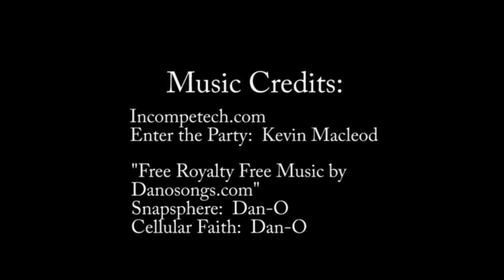Premier Designs Necklace Nuggets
Here are some "Necklace Nuggets" by Natalie McCleary. It shows various
ways that you can wear some of our Premier Designs Necklaces. We put
this video together for our local trainings, feel free to use them at
yours too! Enjoy!